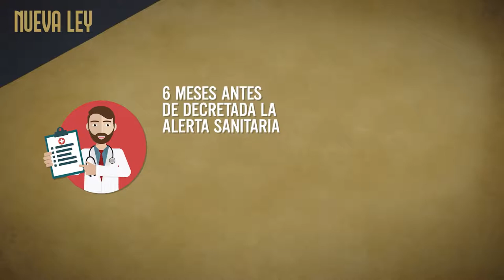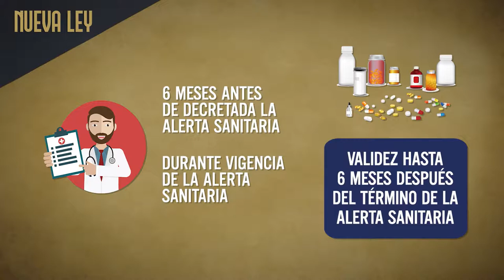NUEVA LEY: Remedios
A ley proyecto que facilita acceso a remedios en tiempos de pandemia.